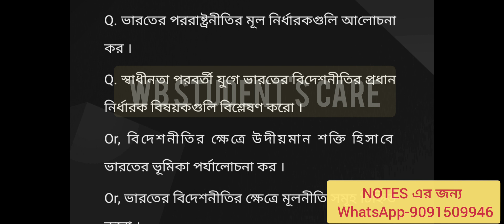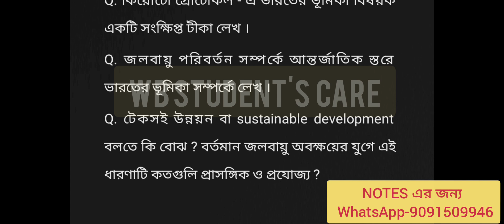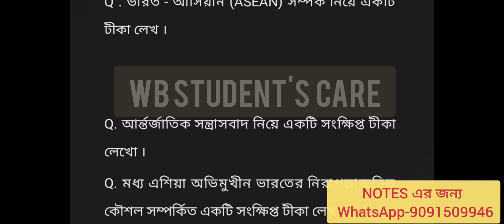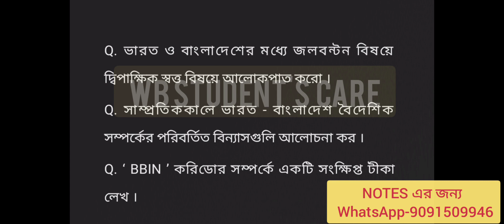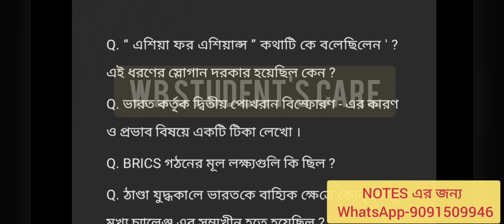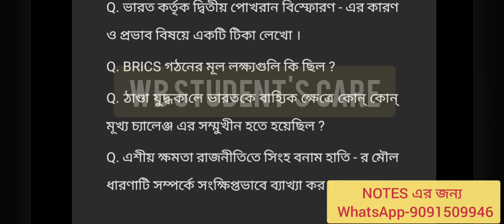kalyani university 6th semester political science dse suggestions 2023 b.a. pass/general & honours